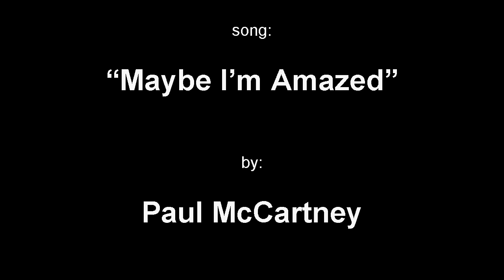Tom Pinch: Oil Painting "Paul McCartney"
Time-lapse video of alla prima (one session) oil portrait painting of Paul McCartney. for purchase information.